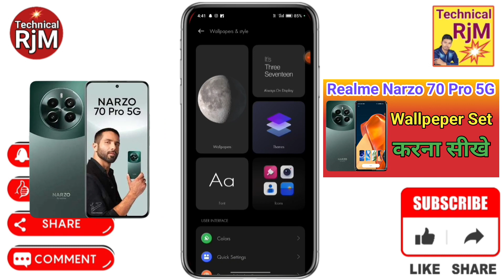Realme Narzo 70 Pro 5G Display Wallpepar Setting Realme Narzo 70 Pro 5G Me in Display Wallpepar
About Video.Realme Narzo 70 Pro 5G Display Wallpepar Setting Realme Narzo 70 Pro 5G Me in Display Wallpepar kaise Lagaye

Queries Solved
Realme Narzo 70 Pro 5G,
Realme Narzo 70 Pro 5G Display Wallpepar,
Realme Narzo 70 Pro 5G Display Wallpepar Setting,
Display Wallpepar kaise Lagaye Realme Narzo 70 Pro 5G,
wallpaper setting problem Realme Narzo 70 Pro 5G,
wallpaper nahi lag raha hai kya karen Realme Narzo 70 Pro 5G,
wallpaper change kaise kare Realme Narzo 70 Pro 5G,
wallpaper kaise download kare Realme Narzo 70 Pro 5G,
wallpaper kaise lagaen Realme Narzo 70 Pro 5G,